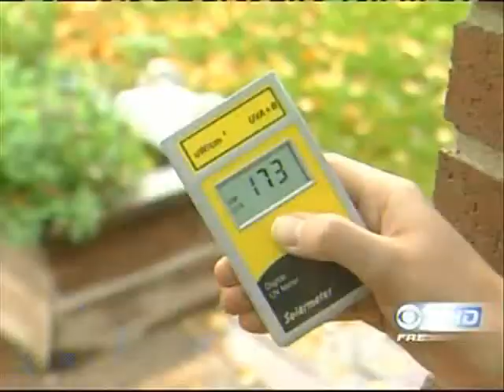Lizzie Tenney KUTV News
Dr. Eberting was featured in this news piece on KUTV News in Salt Lake City, Utah. - XP, xeroderma pigmentosum, allergic to sunlight, abnormal DNA repair,